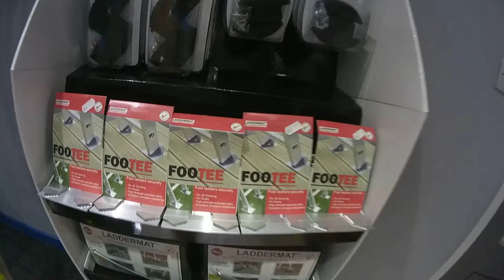Ladders For Sale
Hewitt Ladders supply a range of ladders from, Steps , Roof Ladders , Combi Ladders and more! If your in need of ladders, Hewitts is the place to go! Ladders For Sale